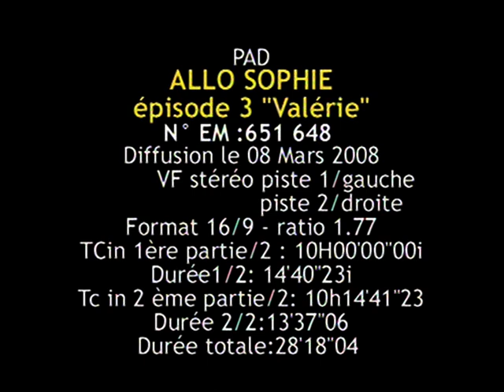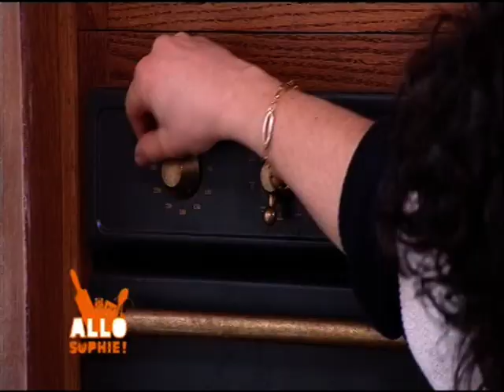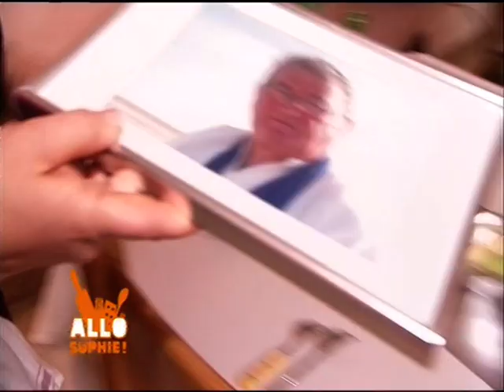UN PAPA FIER DE SA FILLE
Mariée, Valérie a trois enfants et habite l'Essonne.
Elle est assistante de direction. Bonne vivante, cette ancienne championne de patins à glace a passé sa jeunesse à courir les championnats... et n'a donc pas eu l'occasion d'apprendre et de voir ses parents cuisiner.
Son mari se lasse des dîners " soupe en briques - fromages ".
Valérie aimerait prendre sa revanche et souhaiterait enfin voir sa famille s'extasier sur ses plats.
Mais c'est surtout son papa , chef pâtissier, qu'elle veut étonner !
Au menu
Cuillères de soufflé au parmesan et bonbons au chorizo
Raviolis en queue de langoustine au basilic
Tarte au chocolat sur un lit de caramel au beurre salé